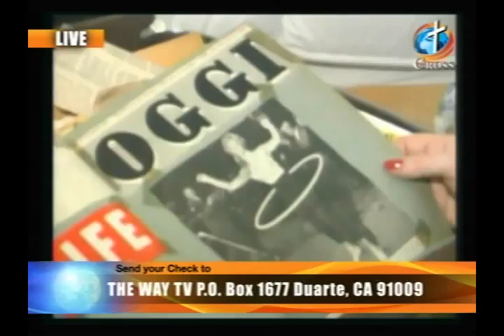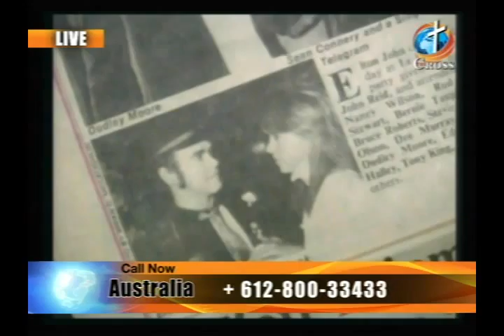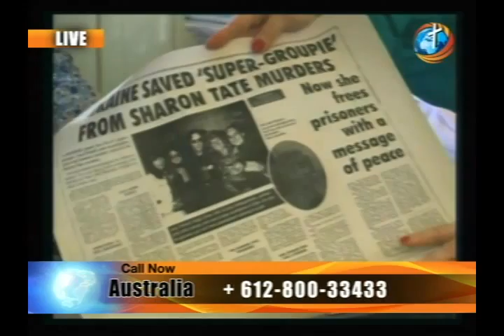doctor meri 11-6-14